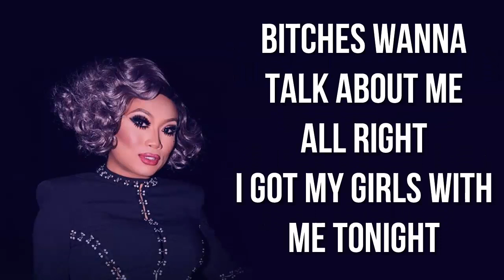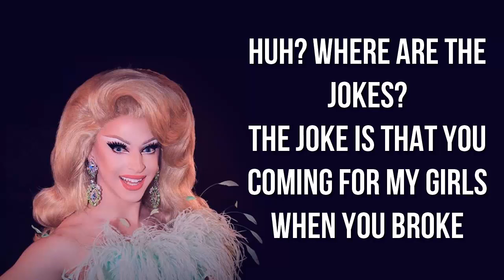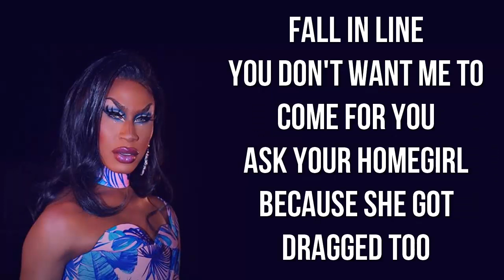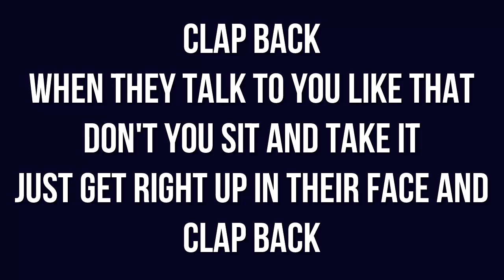Clap Back - All Stars 5 - [LYRICS]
Music Ownership Goes to World of Wonder Productions, Inc. I do not make any money out of this :)